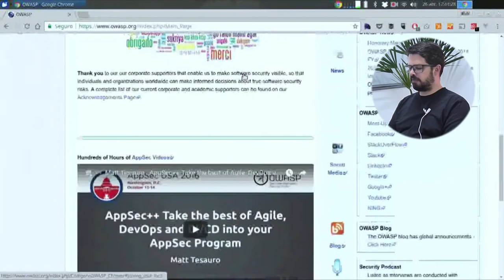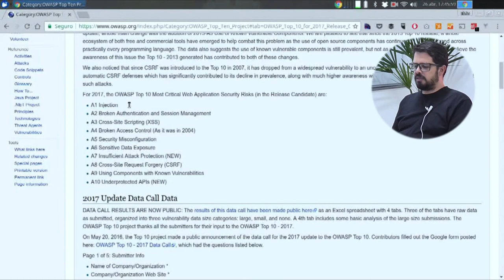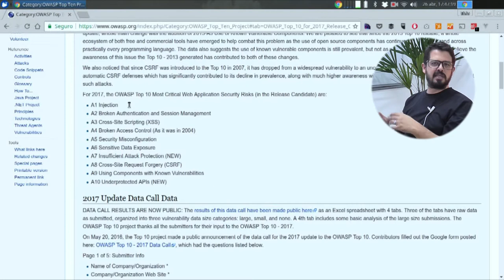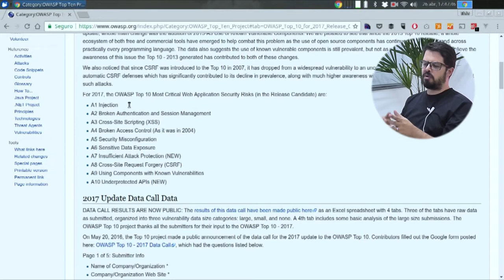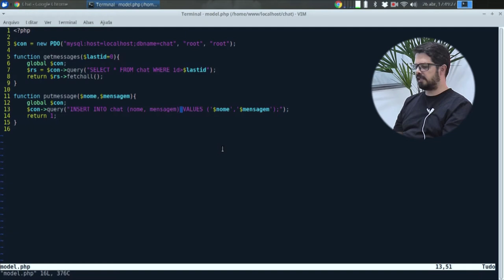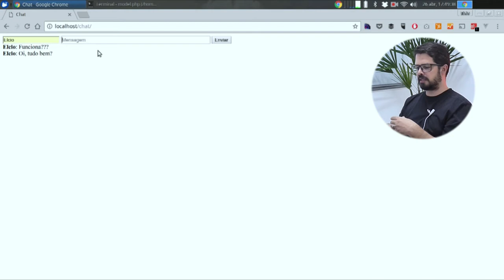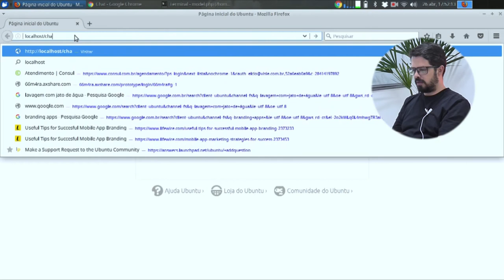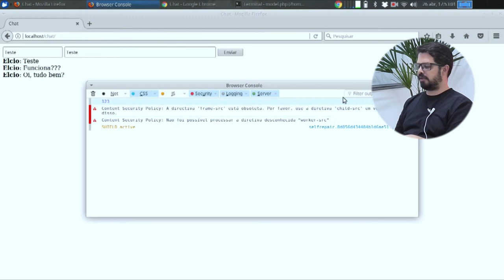Visie: OWASP Top Ten: 1.a Script Injection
Neste primeiro vídeo da série sobre segurança em aplicações web vamos mostrar a falha de segurança mais comum segundo o OWASP: script injection. Veja como funciona, como explorar e como se defender.